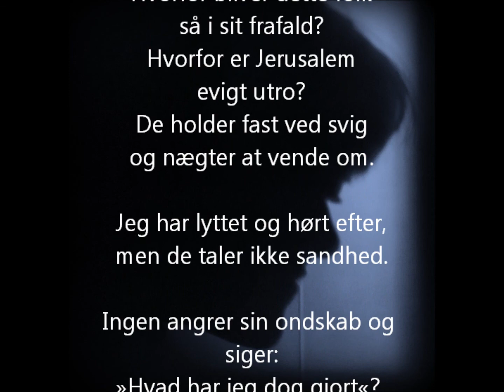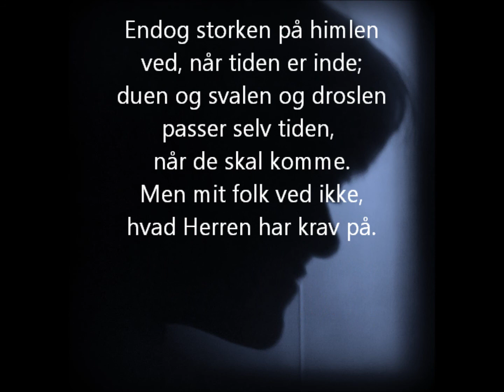Ordet På Bordet: Jeremias Bog 8:4-9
Instrumental/Klaver
Titel: "Forbarm Dig over os, Herre!"
Jeremias Bog 8: 4-9